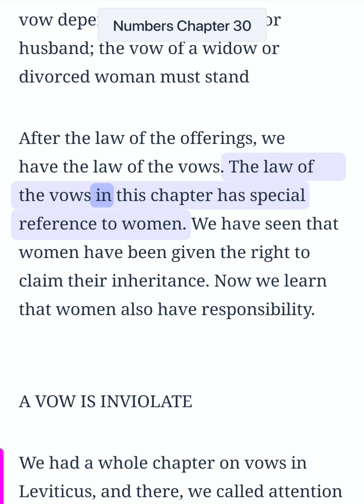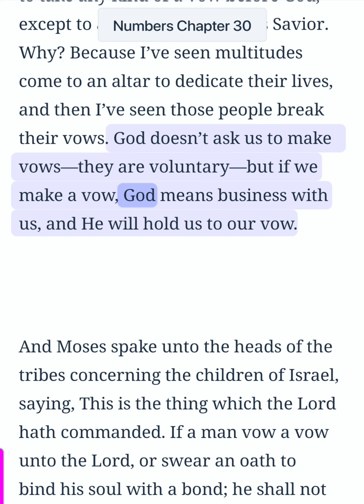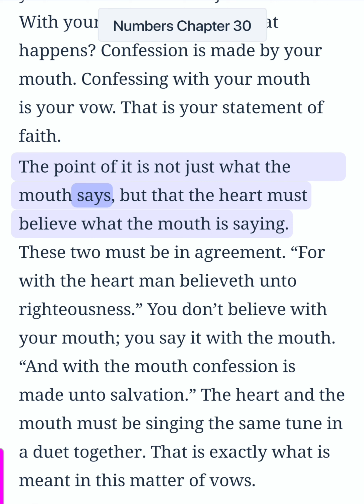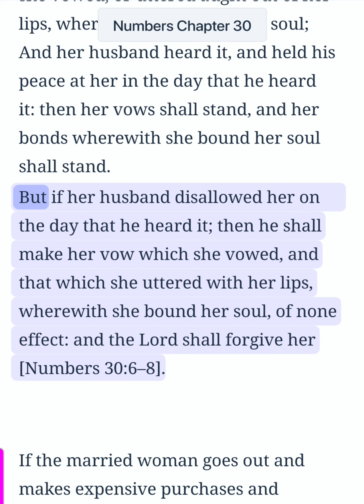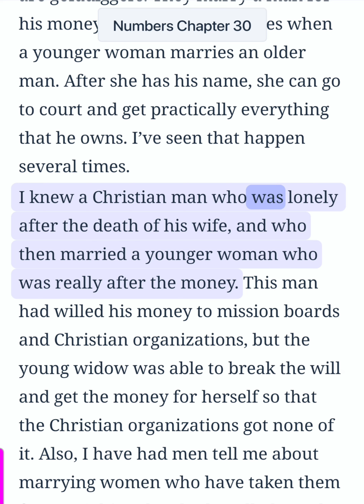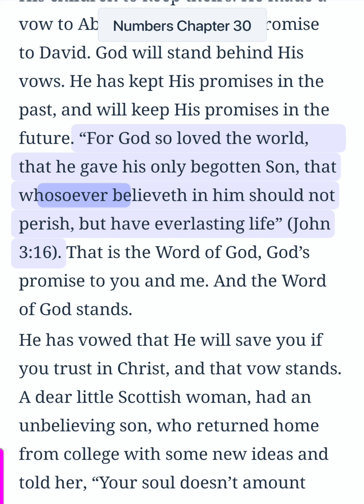Numbers Chapter 30 (Bible Study)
Numbers Chapter 30 (Bible Study) This is an audio/visual presentation of the material with real-time in-sync highlighting ✝️ 📖  Theme: A vow is inviolate; a woman’s vow depends upon her father or husband; the vow of a widow or divorced woman must stand